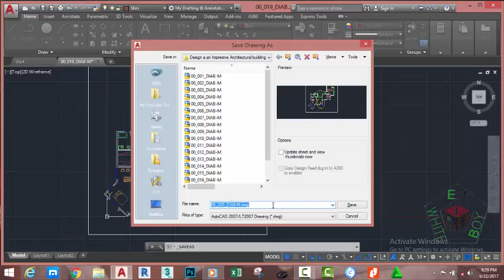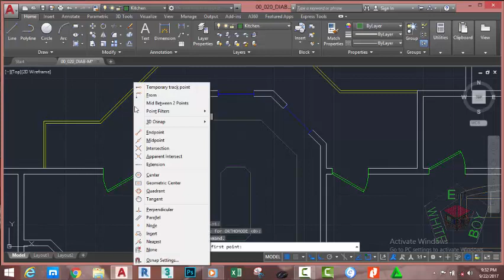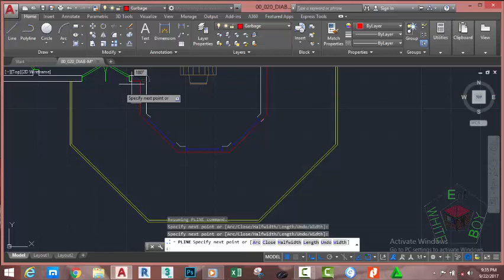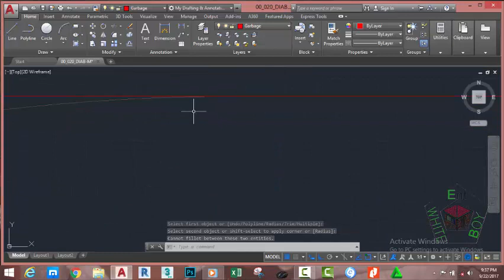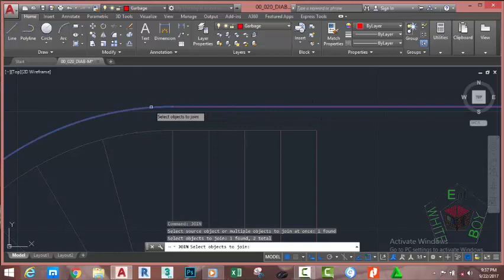00 021 DIAB M